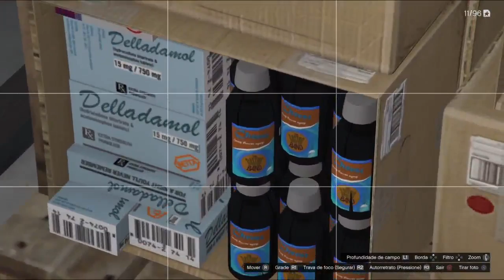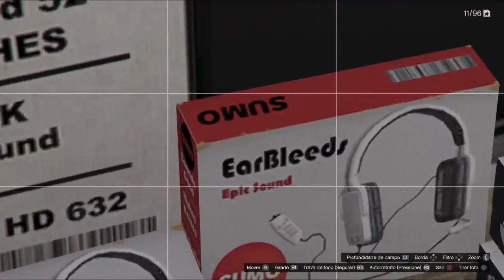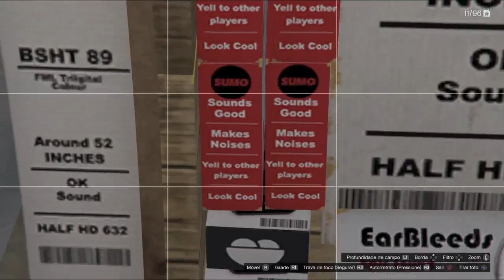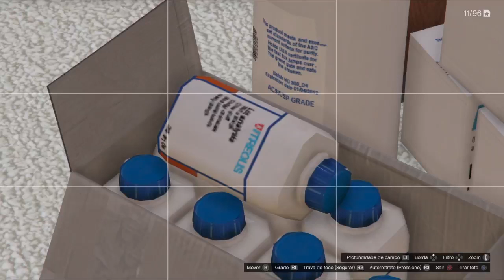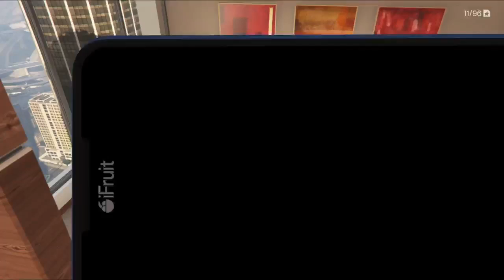GYA Online - Empresa do Crime - Olhando as Muambas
O armazém e a sede estão cheios das muambas.

Nesse vídeo eu mostrar o que foi coletados nas novas missões.

Bicho encontrei até ANTRAX. Tecnicamente, só possuir isso já considerado terrorismo.

Mas não gostei mesmo foi de estar traficando cifres de elefantes africanos. Não precisava disso no GTA.